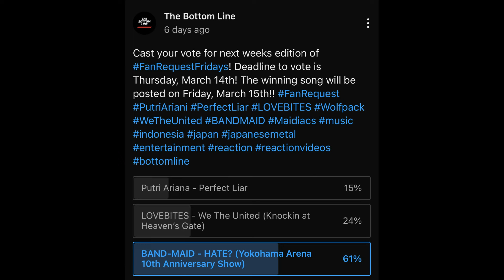HOLY EPIC SHOWDOWN!!! BAND-MAID: HATE Reaction